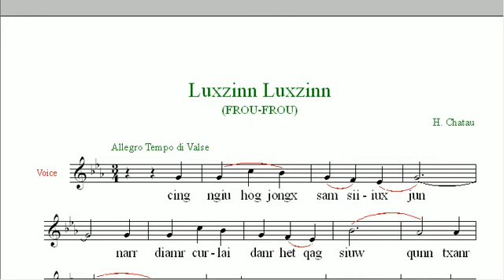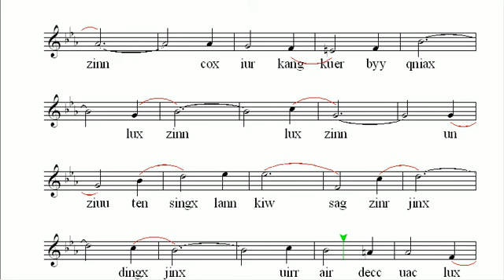luxzinn luxzinn - frou-frou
Cing ngiuhogjongx samsii-iuxjun,
narr diamr cur-lai vangr hetqag siuwqunn,
txanr jaboxlangg jaxjingg unsunn,
itdanr qewqangx vutsii luan hunhunx.

Sejngx dnaxvan juann liauw gong qangx,
enjix juixhunx kacc sux entunn lang,
tauwjaw qaur amr siangx ciuw qinw bangbangg,
bixbang jingxjiw vuex zip simtangx.

Luxzinn luxzinn,
snaqunn dngg kor vnii mexliac,
luxzinn luxzinn,
cox iur kangkuer byy qniax.

Luxzinn luxzinn,
unziuu tensingx lann kiwsag,
zinrjinx dingxjinx,
uirr air decc uac luxzinn.